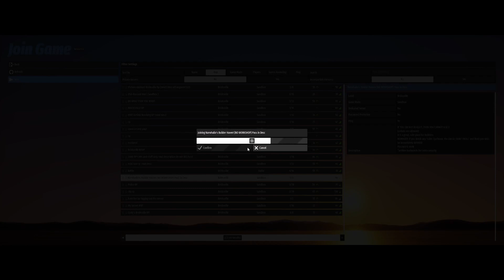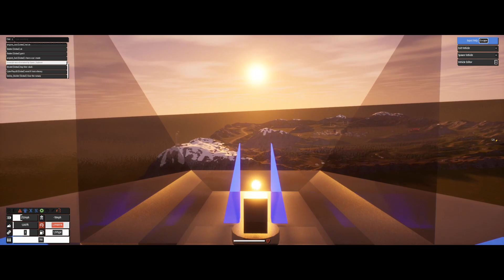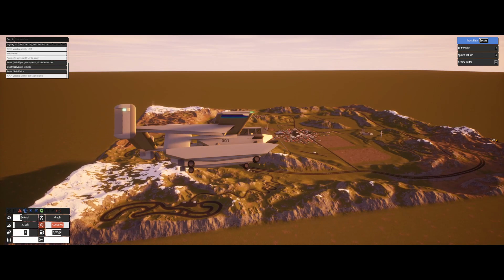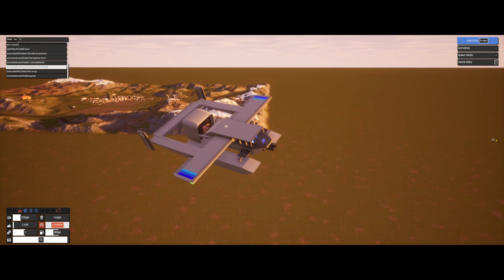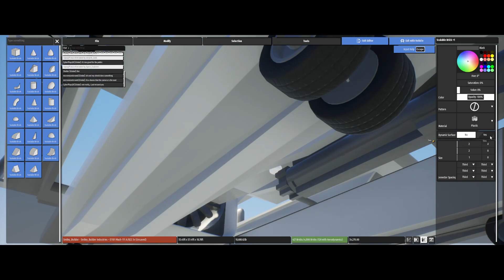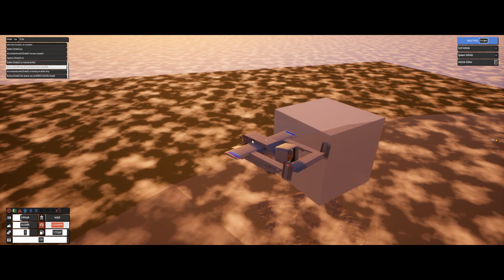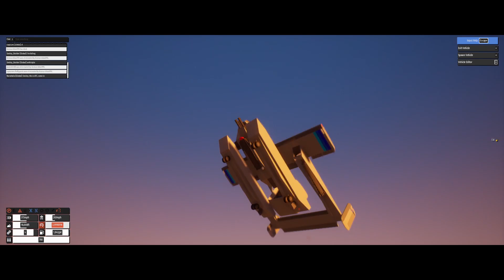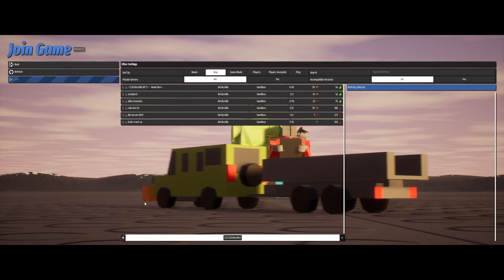Brick Rigs | Building and Testing Creations | Part 2